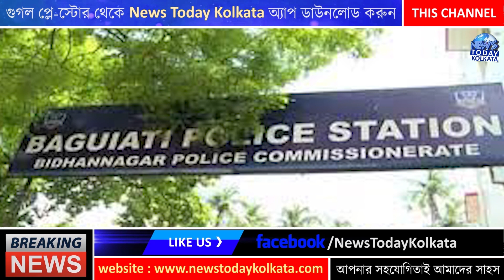কিশোর হত্যাকান্ডে কড়া দাওয়াই মমতার !! - Mamata Banerjee took a drastic step